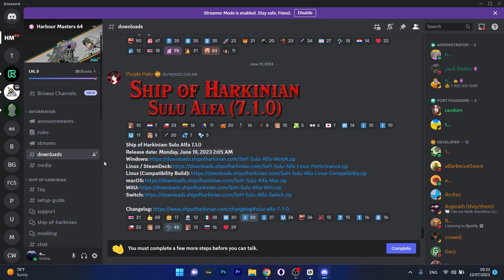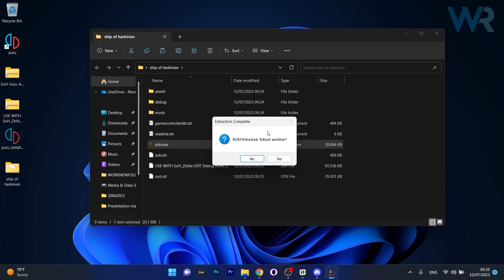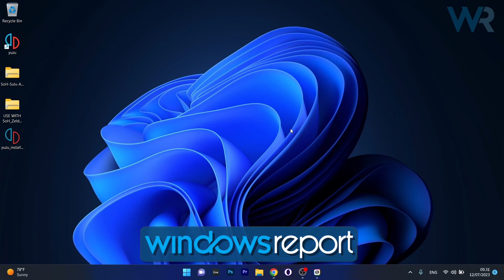How to Play Zelda Ocarina of Time on Your PC [Easy Guide]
0:00 - Intro
0:10 - Method